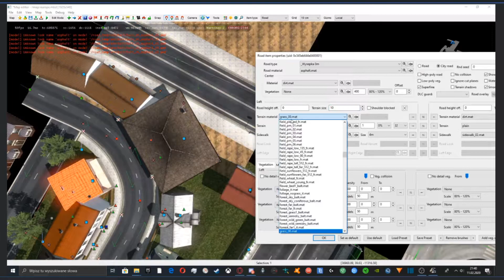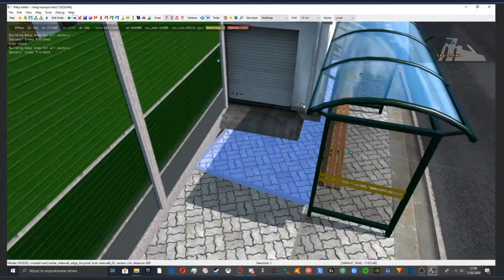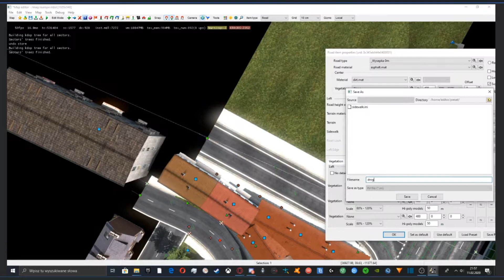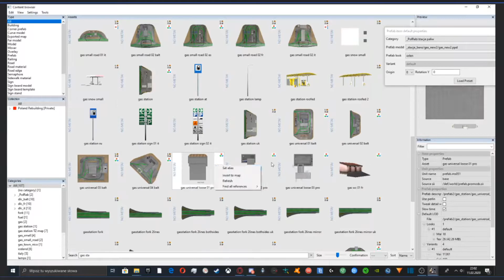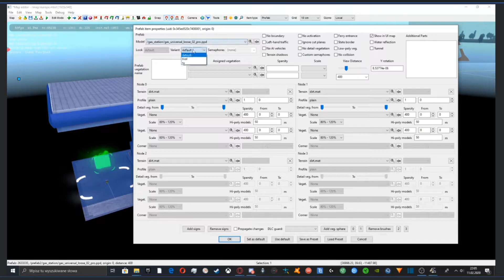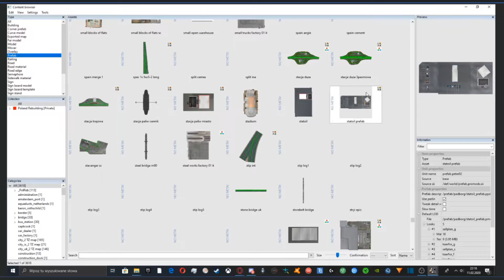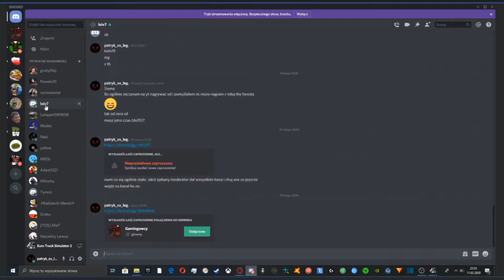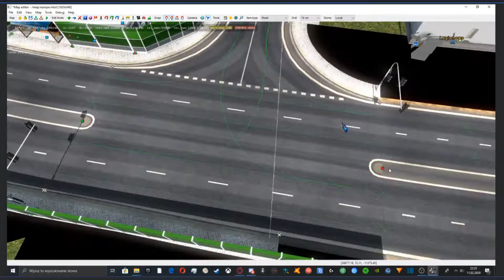Map Edytor Timelapse #4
Map Edytor w ETS 2 Timelapse #4